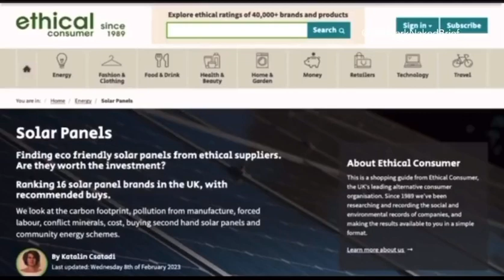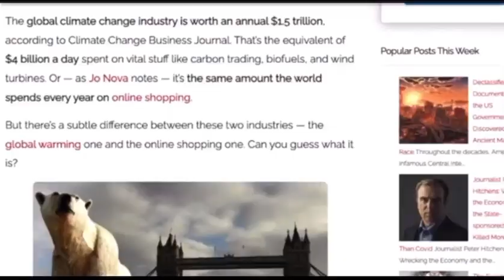"Green Energy" is not "Green"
Rachel Matthews destroys the city Marxist council by exposing Klaus Schwab, Bill Gates, Al Gore, George Soros, and the little imbecile Greta

These so-called green or ethical solutions aren’t solutions at all. Just very good marketing for the $1.5T a year Climate Change industry